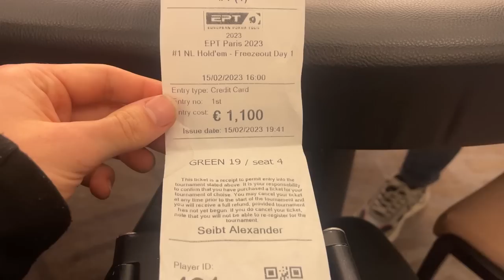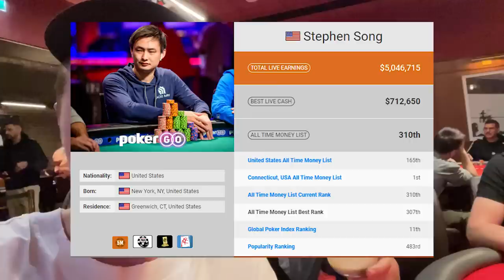LARGEST Pot of My Life vs. RAMPAGE!! $10/$20/$40 in PARIS! | Poker Vlog #206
0:00 Intro
1:08 Poker Hands
14:09 Outro